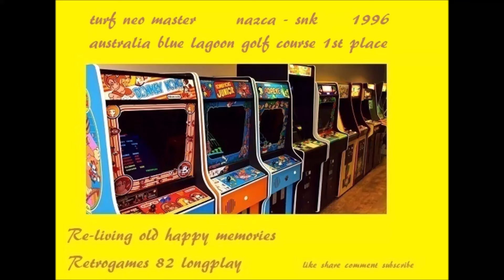TURF NEO MASTER NAZCA - SNK 1996 arcade retrogame longplay .Australia golf course complete 1st place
TURF NEO MASTER NAZCA - SNK 1996 arcade retrogame longplay .Australia blue lagooon  golf course complete 1st place
partita al videogioco turf neo master della nazca - snk . percorso australia blue lagoon golf course completa al primo posto